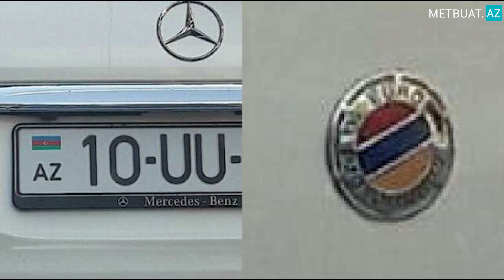Bakının mərkəzi küçəsində Ermənistan bayrağı ilə "gəzən" avtomobil